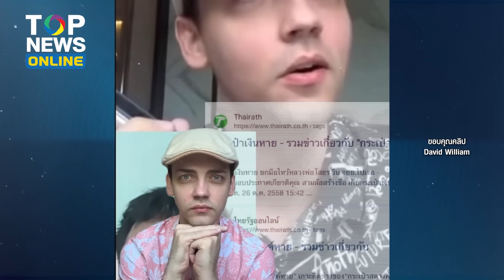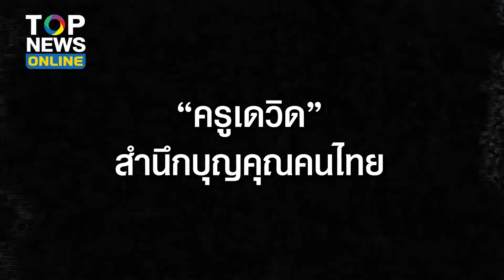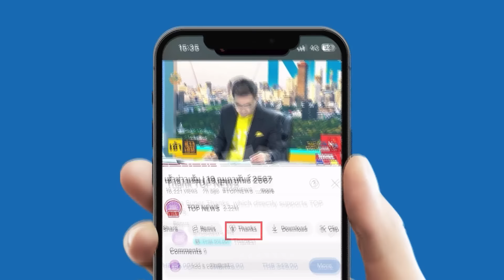"ครูเดวิด" เปิดตรรกะคนไทยประหลาด เหยียดชาติตัวเอง ปลุกสำนึกฝรั่งดังได้ด้วยบุญคุณ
ครอบครัวใหม่ที่ปังกว่า “ครูเดวิด” เปิดตรรกะคนไทยประหลาด เหยียดชาติตัวเอง ปลุกสำนึกฝรั่งดังได้เพราะบุญคุณชาวสยาม